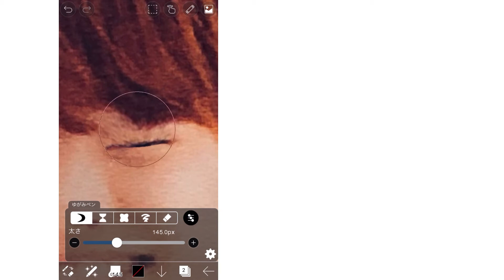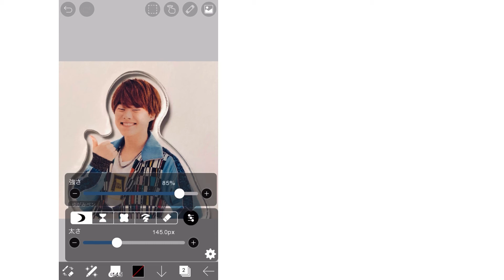【大橋和也アクスタ】目を動かす方法【画像加工】